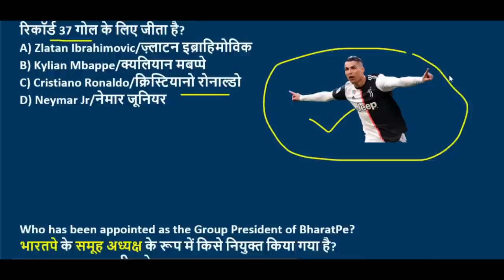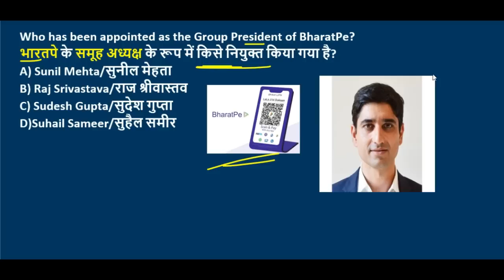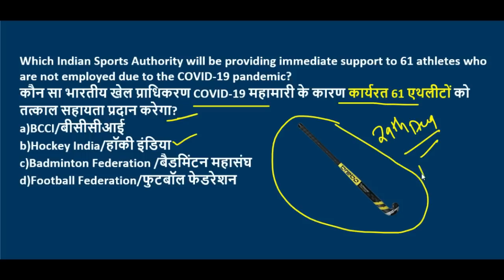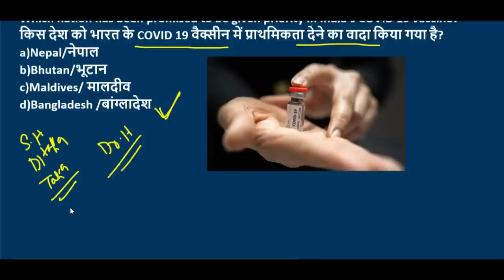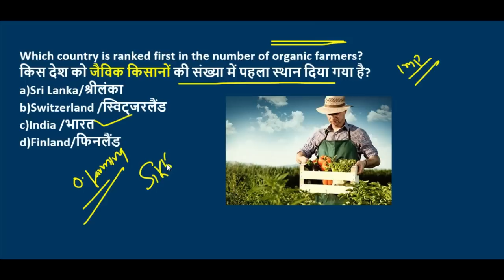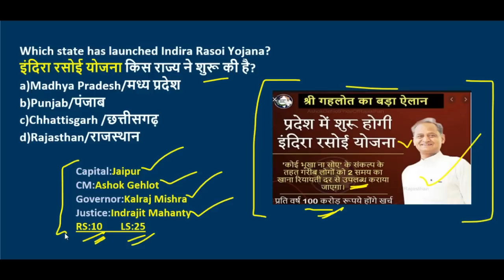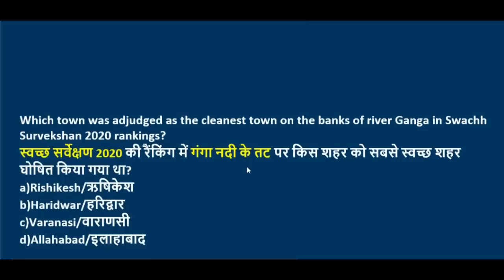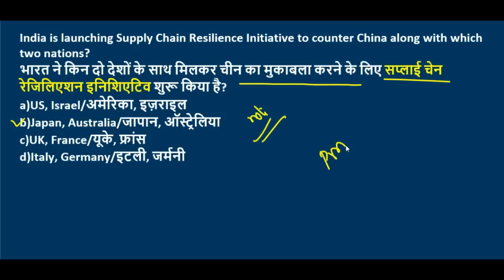21 August 2020 Current Affairs in Hindi | Daily Current Affairs 2020 | Current Affairs 2020 PDF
✸✸✸✸✸✸✸✸✸✸✸ Class Time  ✸✸✸✸✸✸✸✸

GS TOP 40 QUESTION : 4.00 PM

MATH CLASS (Crash Course ) :6.00 PM

Thnank You